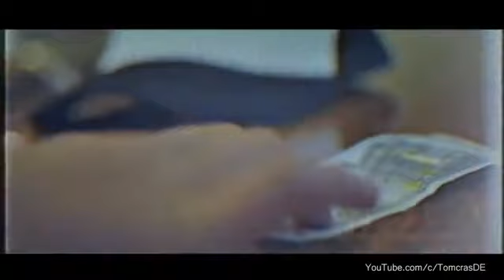Cro Unendlichkeit Spotify Version Video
Cro   Unendlichkeit Unofficial Video by tomcras